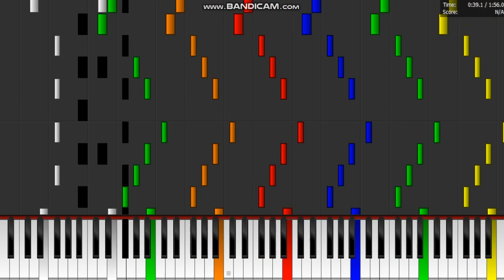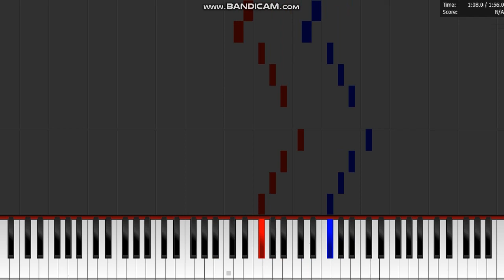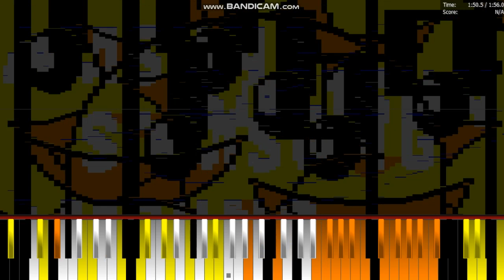Dark MIDI - Puddles SAMSUNG GALAXY S10 Ringtone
(Requested by: @MIDI_Player_Kion)

MIDI Arts:
Samsung logo
Happy Sun

Notes:
466,145